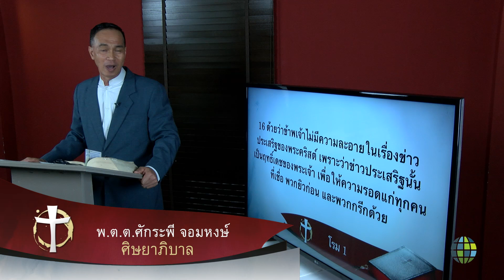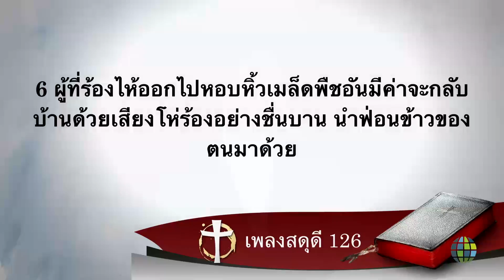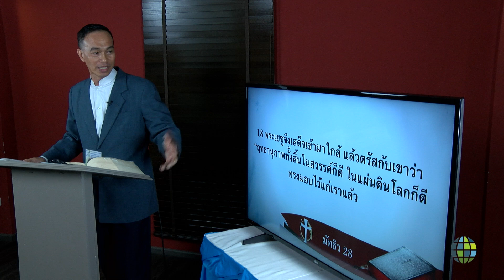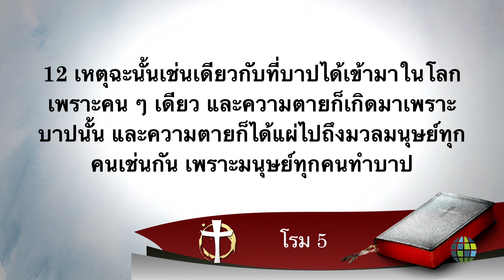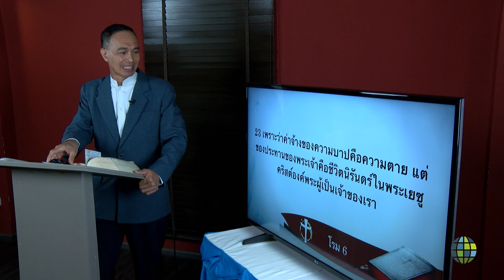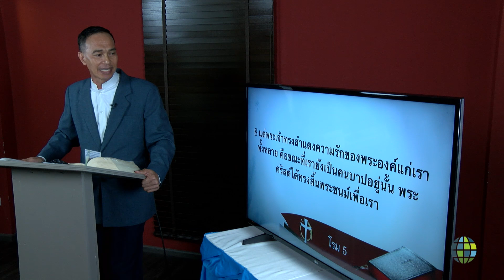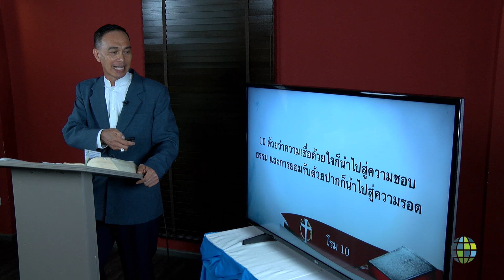พ.ต.ต.ศักระพี จอมหงษ์ Soul Winning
Sakrapee Jonsong
TH-SJ-1701-010